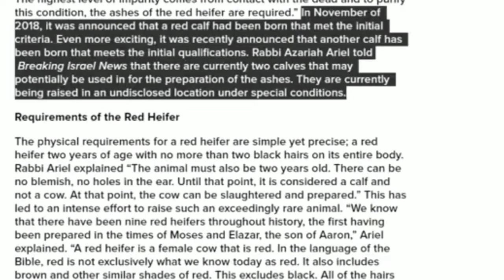Donal Trump preparing for World War III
Donal trump is prepared for world war.